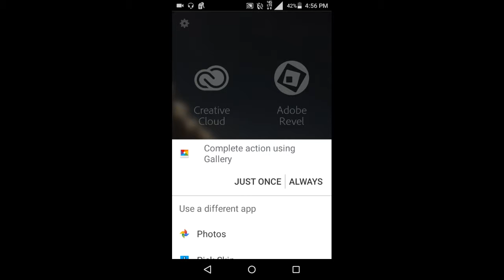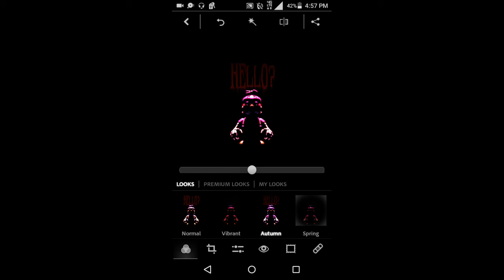Nightmare BB or JJ